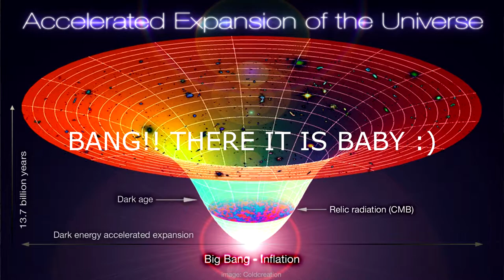CALL OF BLACK OPS 4 RAGETAGE #1.......